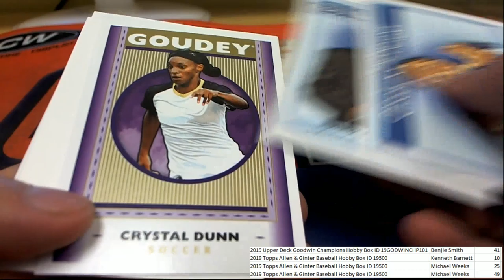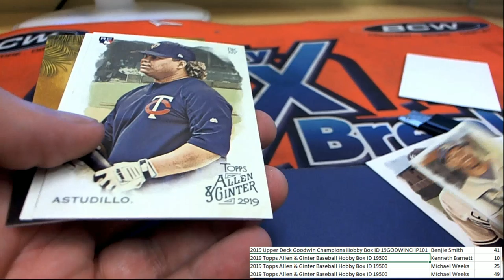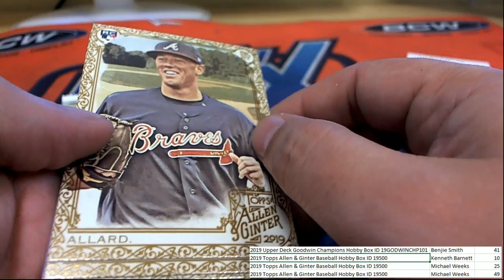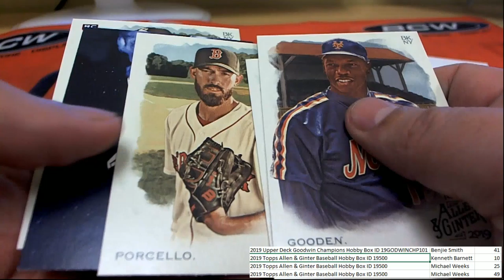4 pack rip